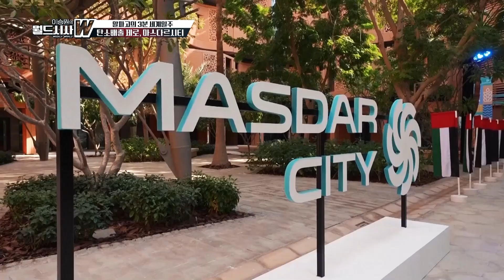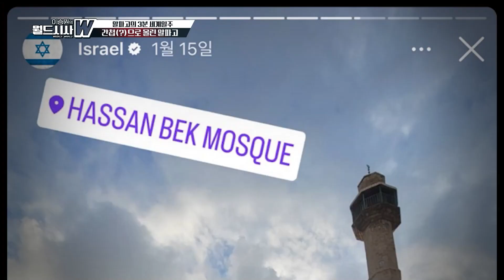[알파고의 3분 세계일주] 석유를 버리는 석유국, UAE 아부다비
출연: 이승원 시사평론가, 알파고 시나씨 기자, 구정은 기자,
임상훈 인문결연구소 소장, 류한수 상명대 역사컨텐츠학과 교수